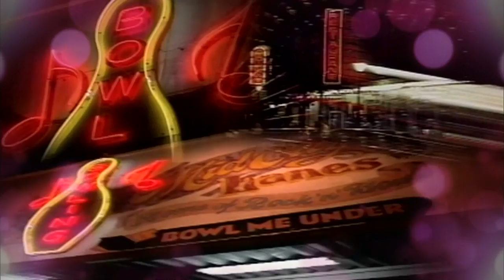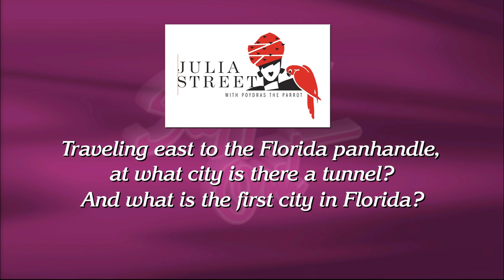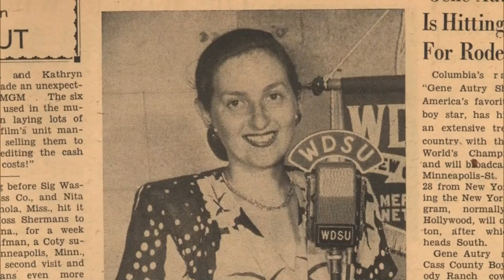Steppin' Out October 7th, 2016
Tonight we welcome Poppy Tooker, Alan Smason and Lars Edegran, who performs with members of the Palm Court Jazz Band for us. We also have a feature by Dominic Massa remembering the amazing First Lady of New Orleans Television Terry Flettrich. Performing with Lars are Topsy Chapman and Louis Ford.